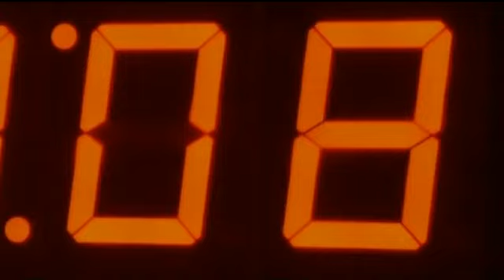DJ Earworm - United State of Pop 2008 (Viva La Pop) - Mashup of Top 25 Billboard Hits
A Mashup of the Top 25 Hits of 2008, according to Billboard.

Tracklist:

Flo Rida Featuring T-Pain - Low
Leona Lewis - Bleeding Love
Alicia Keys - No One
Lil Wayne Featuring Static Major - Lollipop
Timbaland Featuring OneRepublic - Apologize
Jordin Sparks Duet With Chris Brown - No Air
Sara Bareilles - Love Song
Usher Featuring Young Jeezy - Love in This Club
Chris Brown - With You
Chris Brown - Forever
Ray J & Yung Berg - Sexy Can I
Rihanna - Take a Bow
Coldplay - Viva La Vida
Katy Perry - I Kissed a Girl
T.I. - Whatever You Like
Rihanna - Disturbia
Rihanna - Don't Stop the Music
Natasha Bedingfield - Pocketful of Sunshine
Chris Brown Featuring T-Pain - Kiss Kiss
Ne-Yo - Closer
Colbie Caillat - Bubbly
Mariah Carey - Touch My Body
Madonna Featuring Justin Timberlake - 4 Minutes
Pink - So What
Finger Eleven - Paralyzer